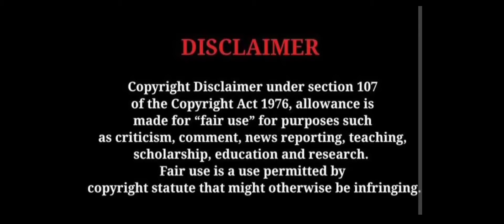റഹീം ചർച്ച അലമ്പാക്കി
റഹീം ചർച്ച അലമ്പാക്കി newsdebatetroll cpimtroll rahimtroll luttappirahim newstroll#newsdebatetroll newstroll # cpimtroll kammitroll ldftroll luttappitroll#